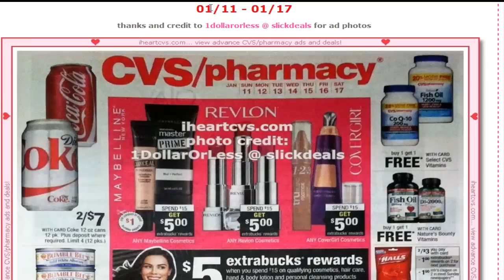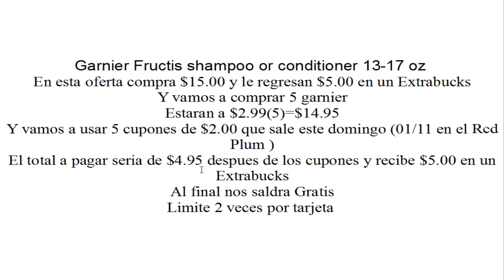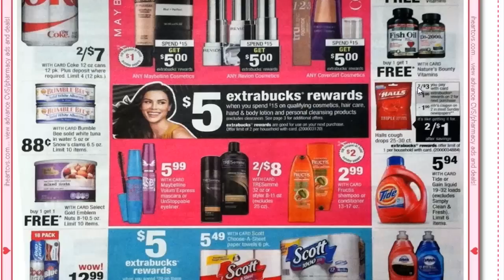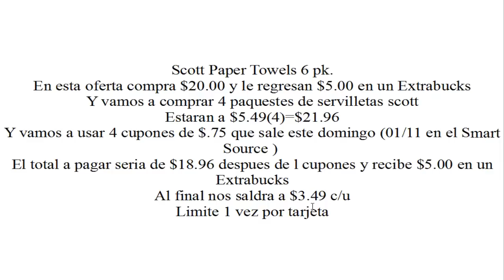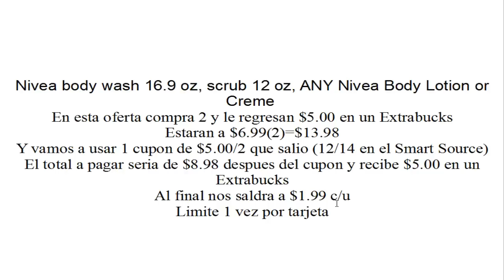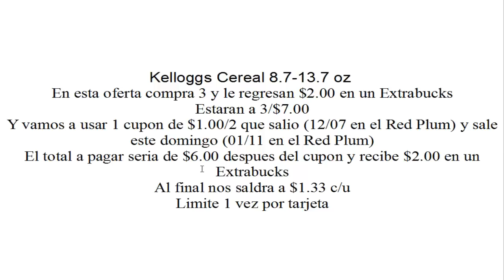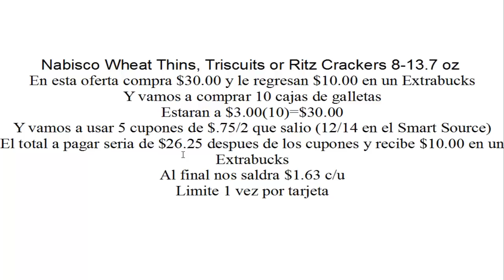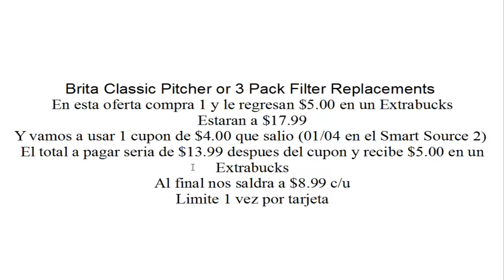Oferta del Dia, (01/11 - 01/17/15) Plan CVS | Casayfamiliatv